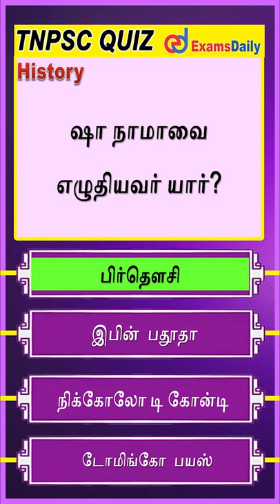TNPSC Quiz | History Book Back Questions : Part 8 | TNPSC History Important Questions | TNPSC Class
TNPSC Quiz | TNPSC Questions | Important Questions | TNPSC MCQ | TNPSC Shortcuts